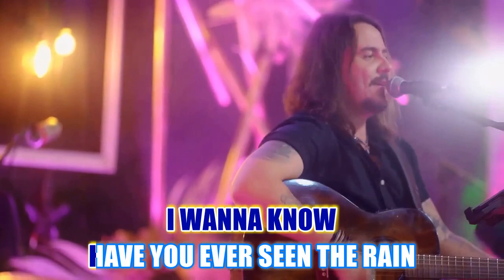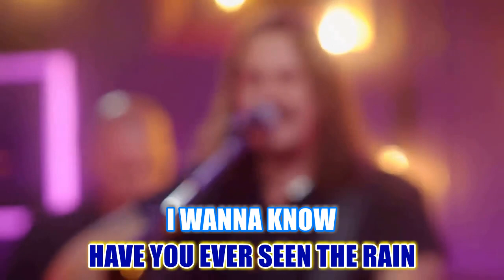HAVE YOU EVER SEEN THE RAIN - CCR [Karaoke Version] [Cover by Dino Fonseca] [Instrumental lyrics]